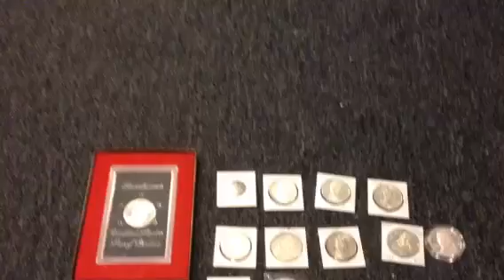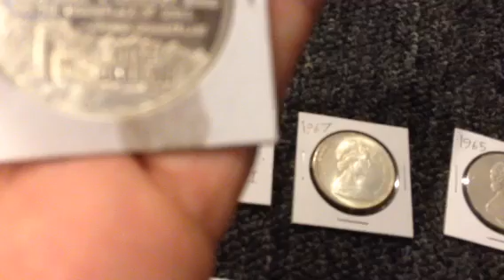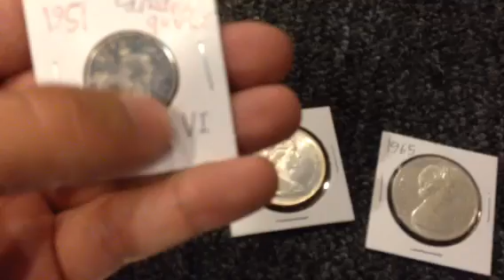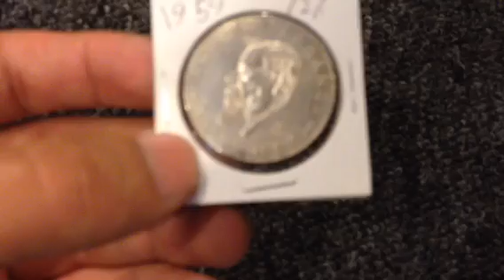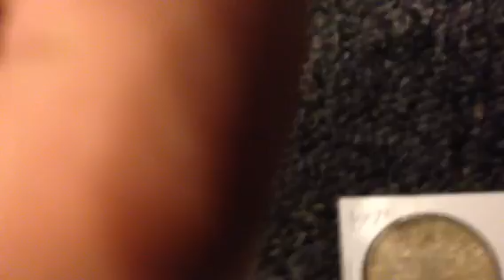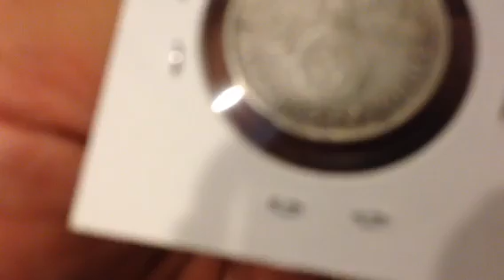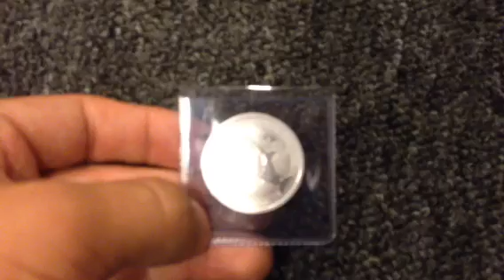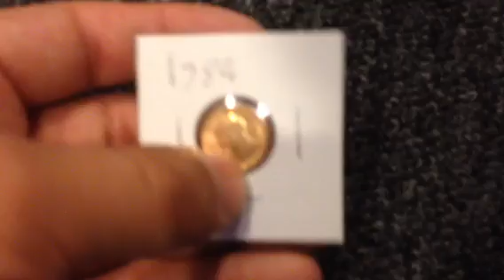September 2014 titanium, silver, gold stack update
My newest additions to my stack!